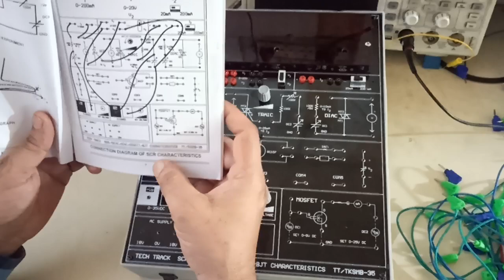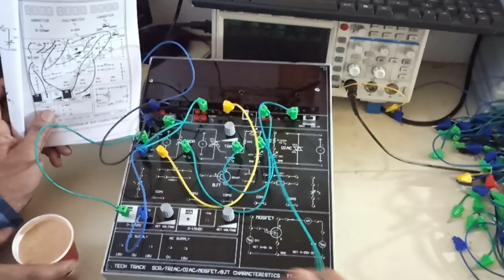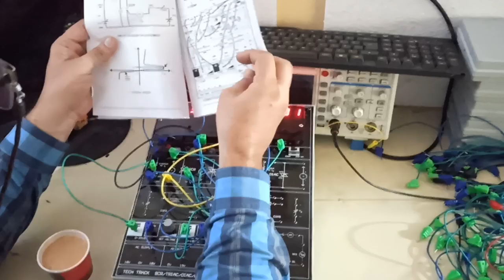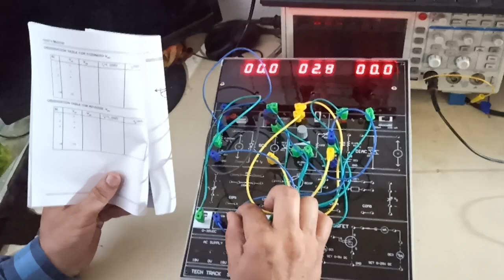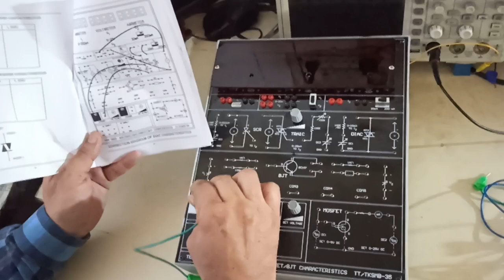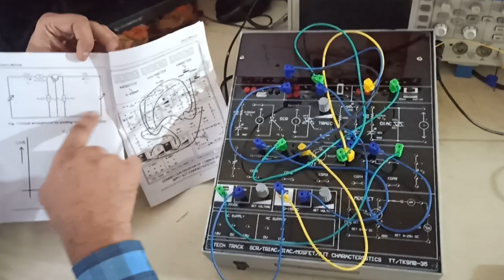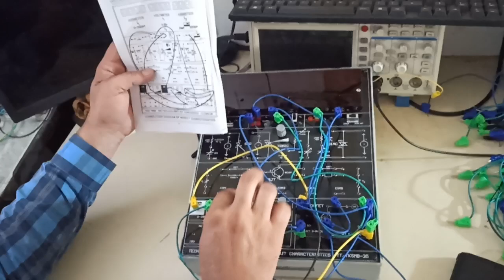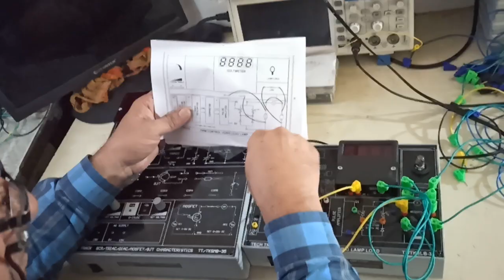SCR TRIAC DIAC Trainer kit